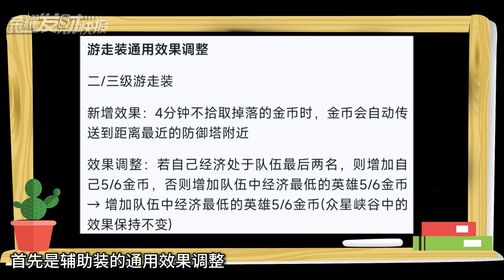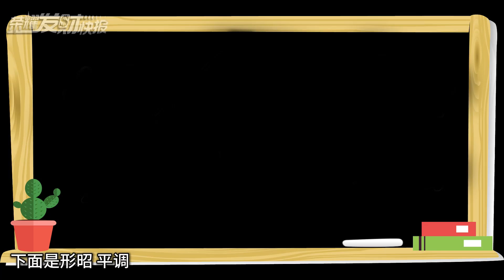【荣耀发财快报】嬴政终于迎来加强！阿古朵惨遭削弱！体验服最新调整！